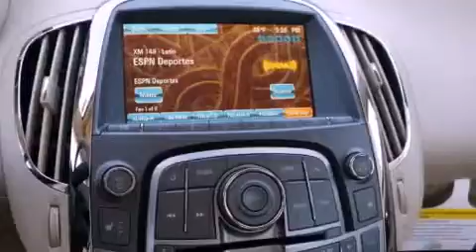2012 Buick LaCrosse Lewisville TX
Year : 2012
 Make : Buick
 Model : LaCrosse
 Engine : 2.4L 4 Cyl. Fuel Injected
 Trans . : 6 Speed Automatic
 Exterior : White Diamond Tricoat
 Miles : 10

 Stock : 222138

 2012 Buick LaCrosse Denton TX